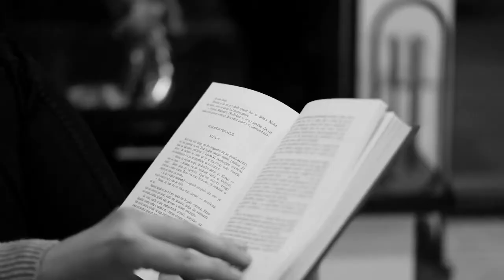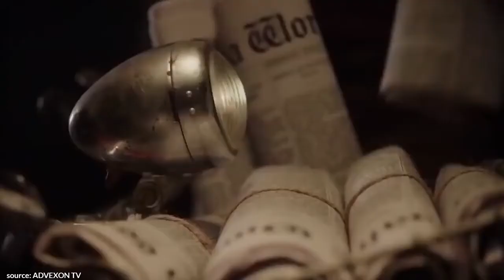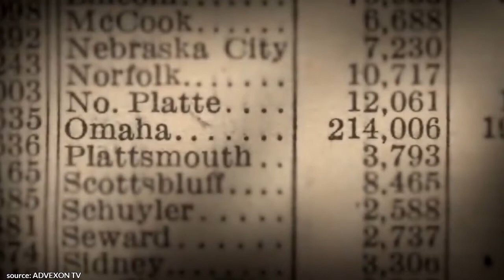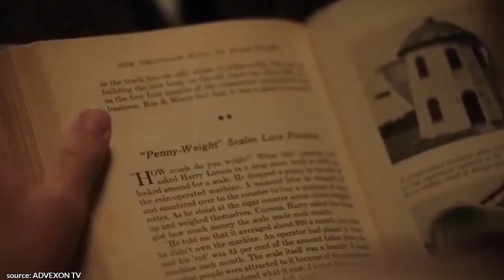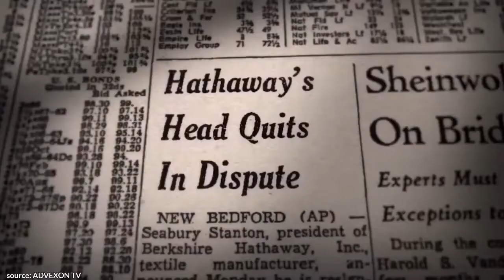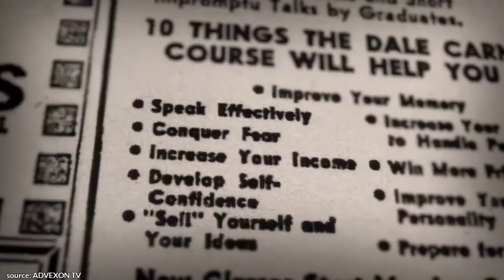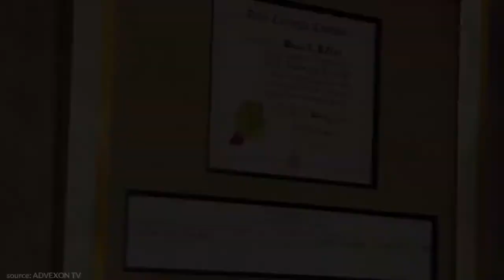THIS is How Rich People THINK About FAILURE! | Warren Buffett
✎ In today’s video learn how rich people think about failure from Warren Buffett! You'll get expert advice on embracing failure.

✎ Warren Buffett has been the chairman and largest shareholder of Berkshire Hathaway since 1970. His business exploits have had him referred to as "Oracle" or "Sage" of Omaha by global media outlets. He is considered to be one of the most successful investors in the world.

* The Essays of Warren Buffett
* Becoming Warren Buffett
* Warren Buffett and the Business of Life
* The Intelligent Investor
* The Warren Buffett Way

Much love,
Evan